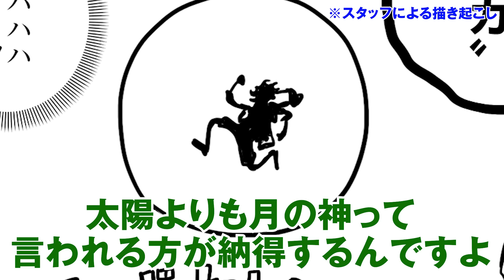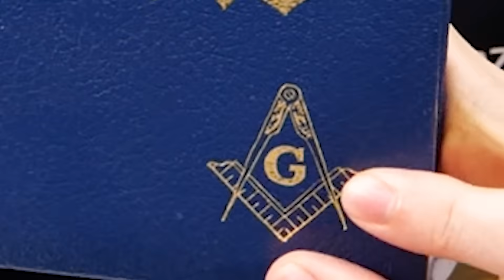【ワンピース】ルフィはもうすぐ進化します。最後の覚醒！【 ONE PIECE 考察 最新 1093話 】※ジャンプ ネタバレ 注意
ルフィはエッグヘッドで黄猿の攻撃によってさらに進化する！？
ギア5のさらに上の伏線がヤバすぎる！！！

ニカが太陽の神である違和感...
なぜ月の神と言われないのか
明らかにおかしい。

ワンピースの作中に大量に登場する太陽十字と太陽信仰の伏線
ニカはくまが持っている聖書の表紙になっている！？

そして黄猿にも存在した太陽十字の証拠...
日本神話の三種の神器とアマテラス、そして黄猿が全て繋がる！？

黄猿とルフィは日本神話で密接な関係が！？
アマテラスとニニギのヤバすぎる関係が！？

ルフィはまもなくハヌマーンからスーリヤに進化する！
その鍵を握っているのは黄猿のピカピカの実の能力で確定か！！！

▼コヤチャンEDテーマ「Hello there」のMVはこちら！

▼SNS
◎ コヤッキー

ワンピース ONE PIECE 最新話 考察 ジャンプ ネタバレ 注意 伏線